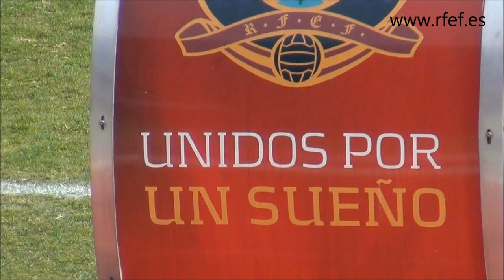España choca contra las dificultades en su preparación del Mundial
En el partido de entrenamiento que disputaron los de Lopetegui ante el Real Madrid Castilla, equipo de Segunda División, los internacionales trataron de poner en juego el estilo de España, pero chocaron contra la contundencia y el orden defensivo de los rivales. El seleccionador probó con todos los jugadores en las dos mitades del partidillo, que terminó con victoria visitante por 0-5.